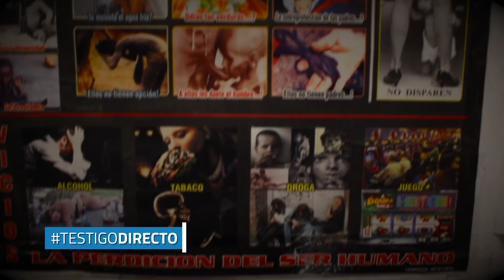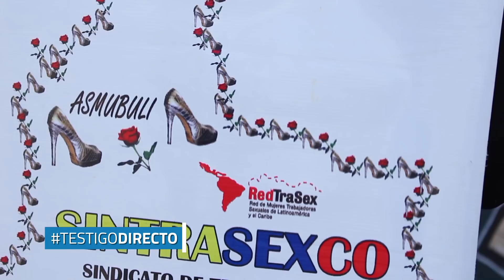Trabajadoras sexuales en Colombia y su lucha contra el Covid-19 - Testigo Directo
La Pandemia por el Covid-19 tiene preocupadas a las TrabajadorasSexuales del barrio Santa Fé en el centro de Bogotá. No hay clientes, no hay casi personas en las calles, pero muchas de ellas siguen trabajando contra su propia voluntad para no morirse de hambre por el nuevo Coronavirus. Nuestro periodista Esteban Vargas habló con varias de ellas que le cuentan las razones por las cuales muchas de sus compañeras siguen trabajando y como puede cambiar el TrabajoSexual.